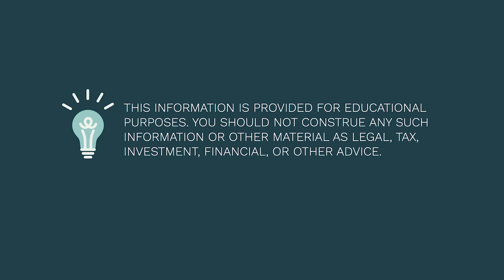Razor Sharp PR: Building a Boutique Firm and Maintaining Family Life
Ray Young is an entrepreneur and family man who launched his boutique public relations firm during a time of absolute uncertainty. Like many entrepreneurs, he saw a niche that he felt was underserved, ripe for an innovative breakthrough. In this episode we dive more into WHO Ray is rather than what he does. A business is only as strong as the character and integrity of the people operating it. Ray dives into his childhood, early aspirations, college experience (and opinions on how college has changed), and what it was like launching a business in the midst of the financial crisis while having four of his eventual seven kids. He did not have the luxury of living off of savings; he had to use his life’s worth of experience and knowledge to execute his business plan and vision perfectly.
We, on the Wealth Preservation Podcast, LOVE stories where people identify their uniqueness and ability to achieve more on their own than as someone else’s staff member - only the bold follow that realization to its incredible end!

We biasedly think we have incredibly smart and insightful guests, so we suggest you follow them on social media to pick up more insight from them down the road.